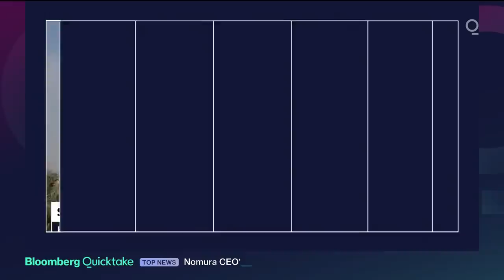End of Suez Canal Snarl Marks Beginning of New Stress on Global Trade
Now removed from the Suez Canal’s main channel, the Ever Given leaves in its wake several weeks or months of disruptions across a world economy where the pandemic revealed both the sturdy backbone of global trade and an Achilles’ heel.

“It’s not a cork-out-of-a-bottle moment,” said Peter Aylott, director of policy at the U.K. Chamber of Shipping. “We could still be days away from the canal being completely free.”

The reopening kicks off a new wave of stress on supply chains -- the intertwined network of ships, ports, trucks, trains and warehouses that shuttle products from a factory on one side of the planet to a retail shelf or production line on the other. A surge in e-commerce means even greater consumer demand for speed, putting added strain on transportation and boosting freight rates to record highs.

Even a temporary clog in a major artery like the Suez is problematic because the world’s nearly 6,000 container ships run on schedules, with a finite number of steel boxes to go around. They can’t be repositioned to where demand pops up or quickly shifted away from regions where economic activity is slow. Capacity can be tweaked by adjusting the speed of vessels but also with a blunter tool: canceling sailings that aren’t possible anymore or aren’t economically viable. The Suez incident may unleash plenty of those.

That leaves the owners of cargo -- and all the logistics industries handling imports and exports -- at the mercy of the container carriers.

“The metaphorical dominoes have already been toppled,” said Lars Jensen of SeaIntelligence Consulting. “We will continue to see the unfolding of congestion issues in Europe as the cargo arrives, blank sailings resulting from the severe delay of many vessels, as well as a deterioration of the equipment situation.”

In the near term, ports from Europe to Asia are bracing to be inundated with goods held up near Egypt for almost a week.

The Port of Rotterdam, Europe’s largest seaport, late last week counted 59 container ships ensnared in the Suez congestion that were headed its way, though it wasn’t possible to estimate when they’d arrive. In Spain, ports in Algeciras, Barcelona and Valencia were reviewing revisions to arrival schedules and preparing contingency plans for more working hours to handle the unpredictable flow of ships.

The disruption spreads well beyond container shipping: scores of oil, gasoline, natural gas and other tankers and vessels were halted by the blockage, stunting normal supply and delivery routines across the energy and chemical sectors. Before the Ever Given ran aground, about 2 million barrels of crude and petroleum products transited the canal every 24 hours.

In the near term, the traffic jam may hamper efforts by European gas buyers to restock inventories eroded by winter demand. That may present U.S. gas exporters with an opportunity to grab market share, said Andy Weissman, chief executive of EBW Analytics.

Freight rates for bulk ships used to haul grains and metal may also remain elevated. The Baltic Dry index recently hit an 18-month high amid strong Chinese corn and soybean buying, and growing metal demand.

Meanwhile, a Chinese logistics executive warned that the impact on global trade could linger as backlogs in Europe worsen.

Ports are already struggling to handle normal shipping volumes because of the pandemic, and now they’ll need to cope with many delayed vessels all arriving at once or in quick succession, said Max Wei, general manager of international business at Speedaf Logistics Ltd.

Under the best-case scenario, it will take a month of more to work through the congestion, he said.

With ocean freight maxed out, importers are looking for other modes even if they are more expensive.

Vivian Lau, a Hong Kong-based logistics executive, said the surge in demand for air freight is set to continue even after the Suez logjam clears. Online shopping and the scarcity of available containers are among reasons why sellers and buyers will continue to scramble.